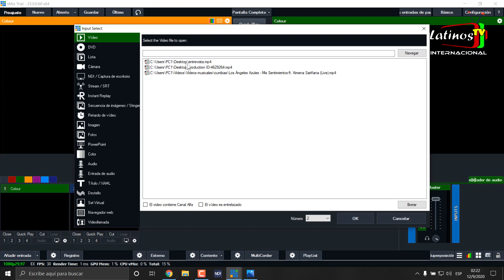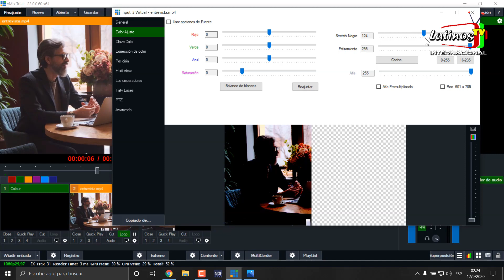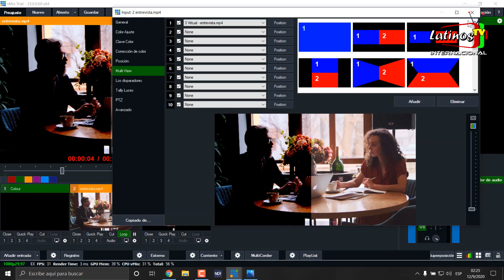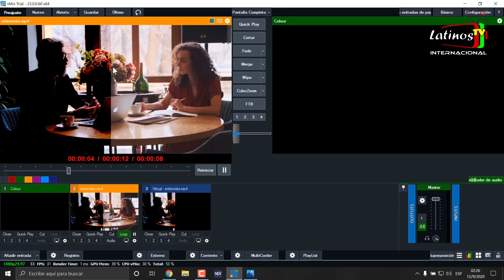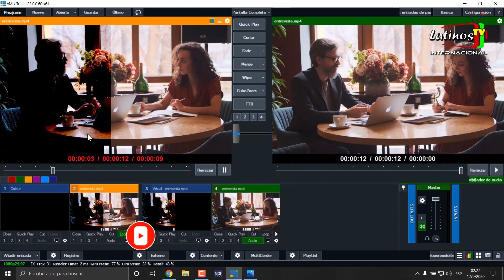Efecto Identidad Protegida para entrevistas en Vmix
Acá les muestro una opción de como proteger la identidad de una persona que esta siendo entrevistada y queremos que esa persona este en el anonimato usando Vmix